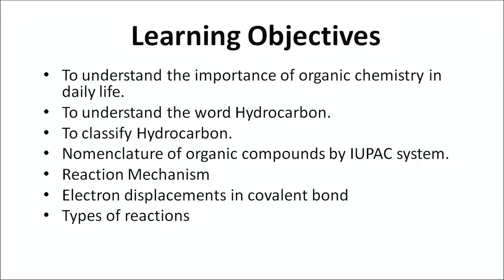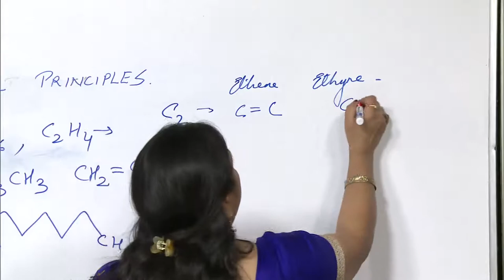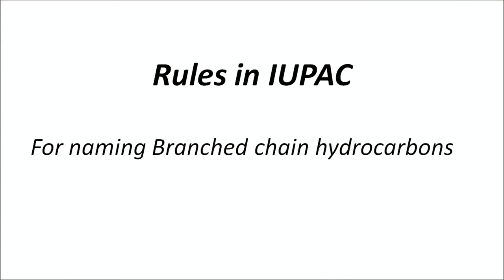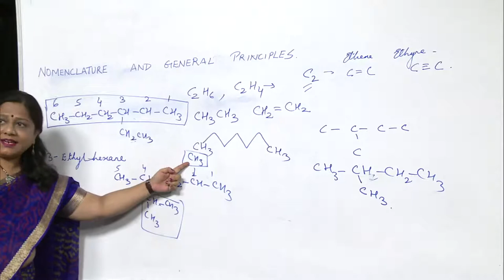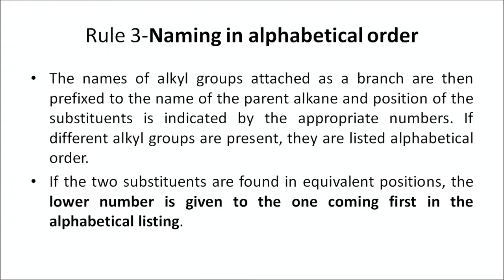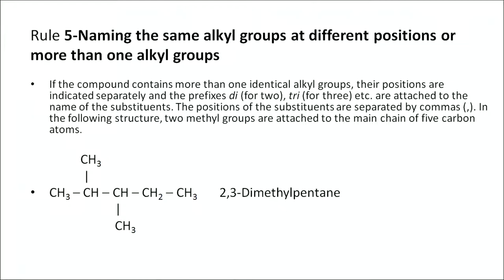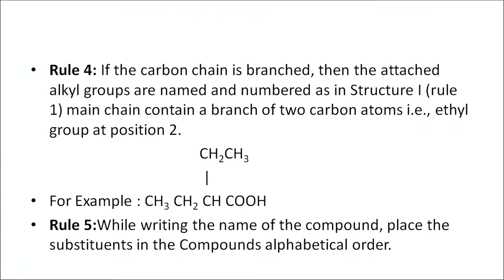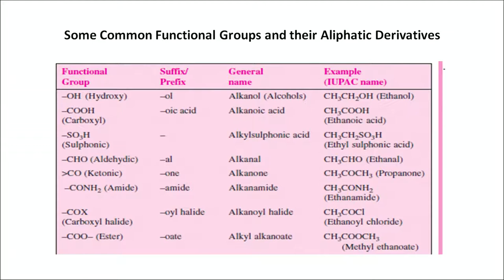23 Nomenclature and General Principles Part 2 Sr. Secondary 313